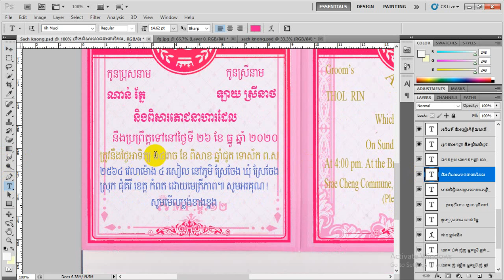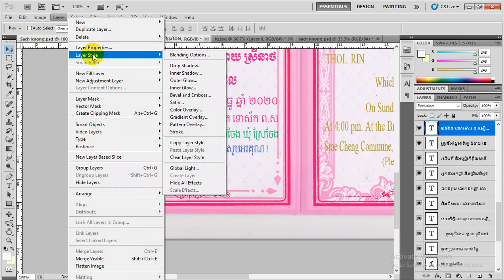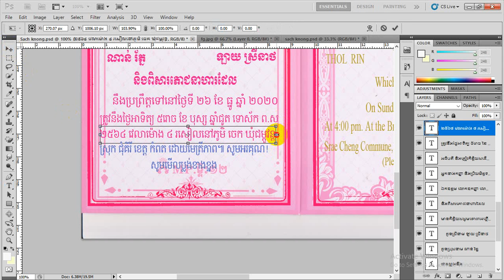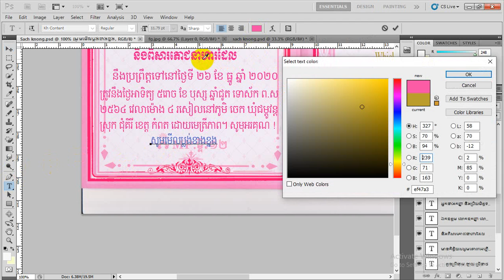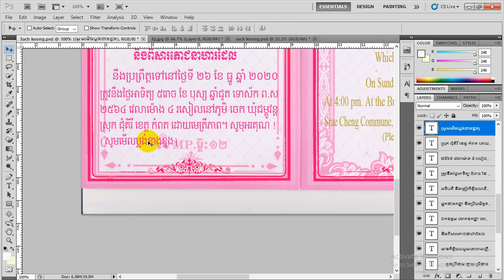៊Pleasesubsciptme_រៀនធ្វើធៀបការ មេរៀនទី8_Photoshop CS5_